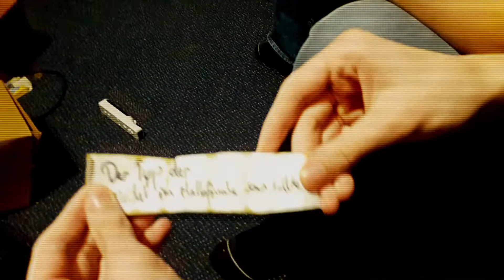GOTT 2 ✪ ½Final Battles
die hälfte vom finale, wie mein pipimann